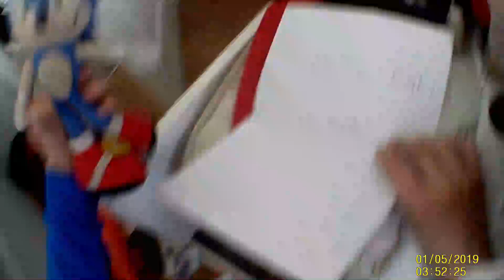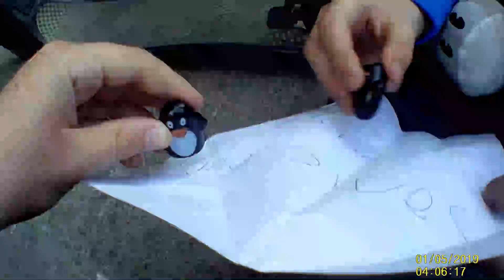the mysterious note???